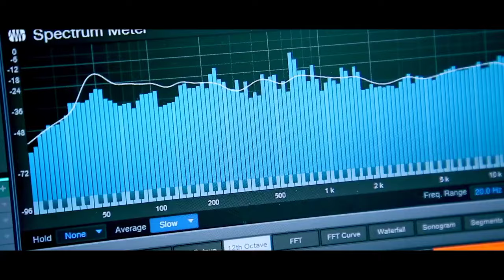സ്നേഹയും തൻസീറും മത്സരിച്ചുപാടിയ പാട്ട് Swayam Marakkumo Thanseer Koothuparamba Sneha Unnikrishnan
പുതിയ വീഡിയോസ് ലഭിക്കുവാൻ ഈ ചാനൽ സബ്ക്രൈബ് ചെയ്യുക

New Malayalam Mappila Album Song